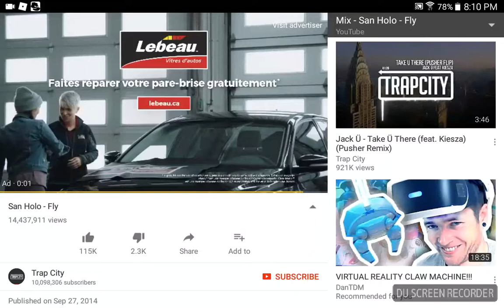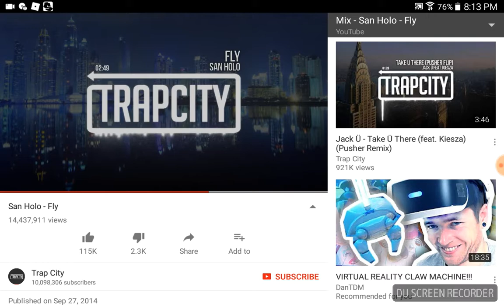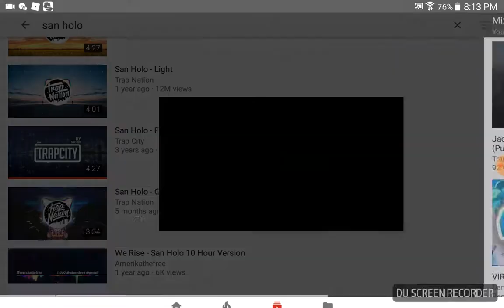San bolo fly cover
Recorded by DU Recorder – Screen recorder for Android and San holo fly